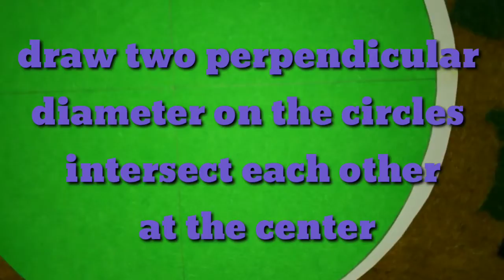Clock making#craft with paper#little hand craft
Hello viewers

This video about paper craft. in this video we make a clock with the paper.